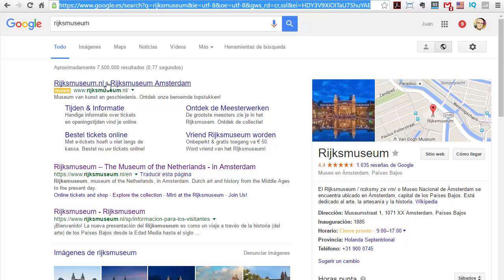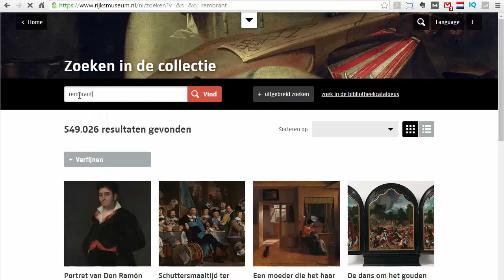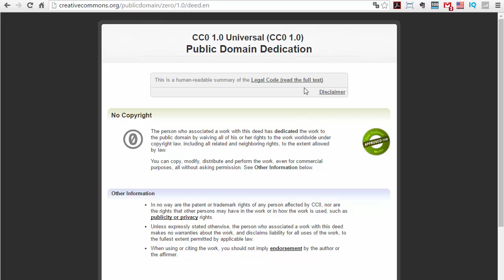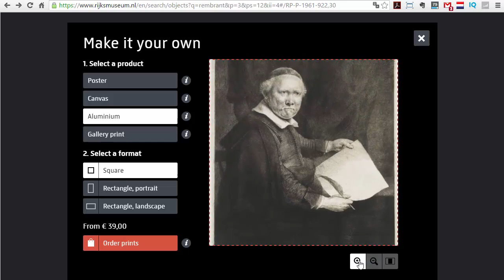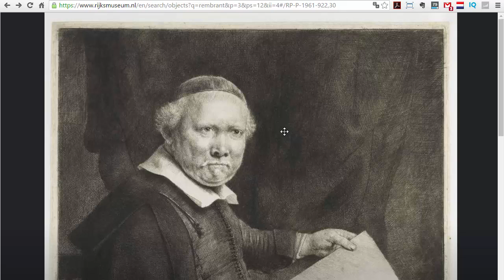Más de 250.000 fotos gratis en alta resolución. Cuadros y esculturas de artistas conocidos 2016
Imágenes gratis de alta resolución. Cuadros y esculturas de artistas conocidos 2016

Descarga más de 250.000 imágenes de cuadros y esculturas en alta resolución de artistas conocidos como Rembrant, Vermeer o Goya entre muchos más.

Lo mejor es que son de dominio público y la licencia de uso es abierta, sin copyright.

Sólo tienes que registrarte gratuítamente con un correo y un nombre para acceder a las descargas.

La resolución media de cada imagen es de 4000x5000 pixels, en tamaño de impresión a 300 ppp es de unos 30x48 cm. Una pasada.

¡A DISFRUTARLO!